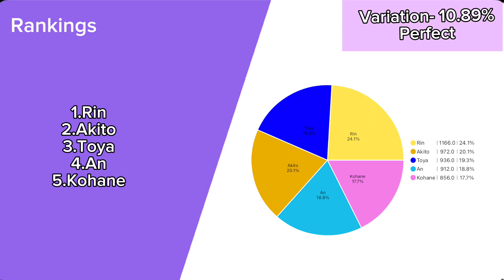How Would Vivid Bad Squad Sing ロスタイムメモリー Losstime Memory ( Distribution Credit to Haylee )